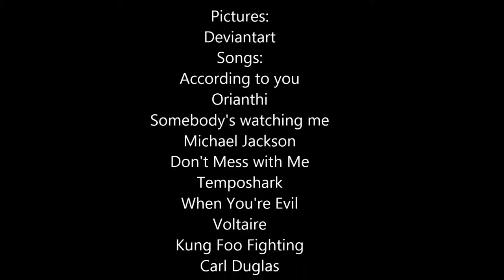Hetalia iPods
Songs I think would be on their iPods.
According to You- Orianthi